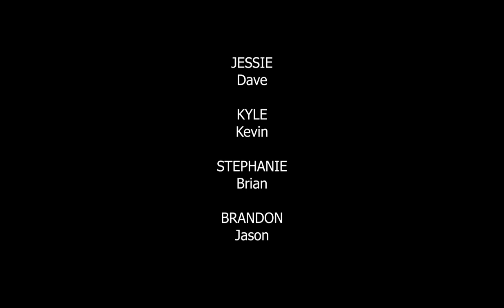M4D - Fame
Can championship jump roping lead to love?...